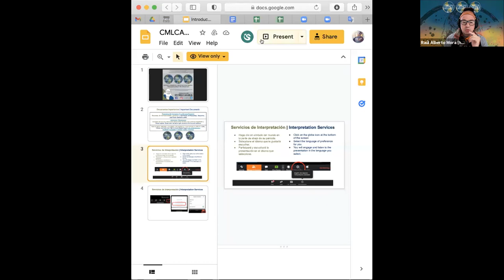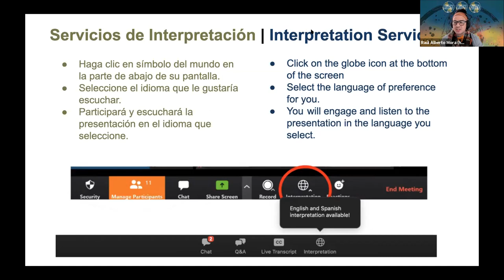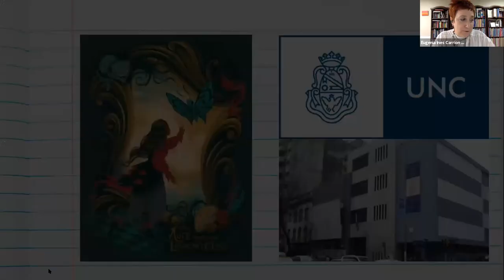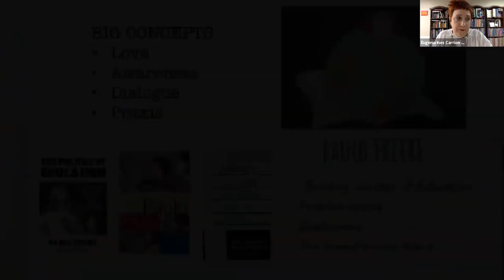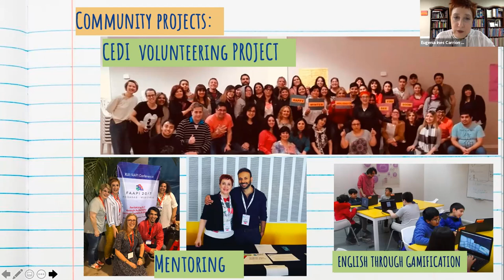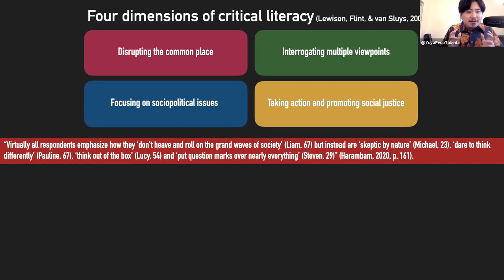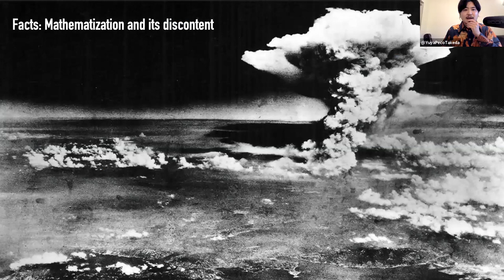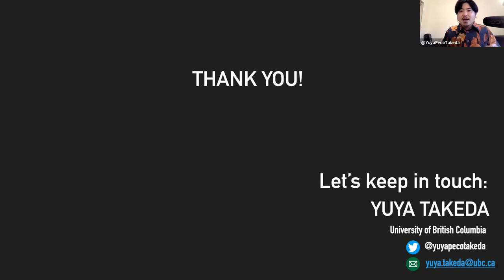CMLCA 2021 - Robert Carley, Eugenia Ines Carrion Canton, Yuya Takeda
CMLCA 2021 -
Robert Carley - Politically Allied Critical Pedagogies: Antonio Gramsci, Autonomist, and Anarchist Approaches
Eugenia Ines Carrion Canton - ELT as a political act"/ A través de la lengua: La enseñanza del Inglés como acto político
Yuya Takeda - On the Insufficiency of Facts: Critical Media Literacy about Conspiracy Theories